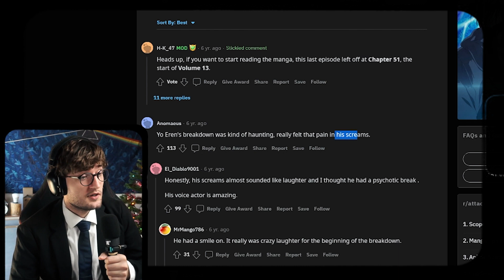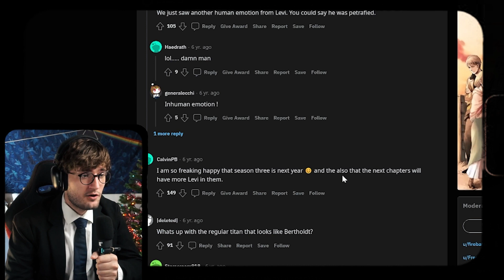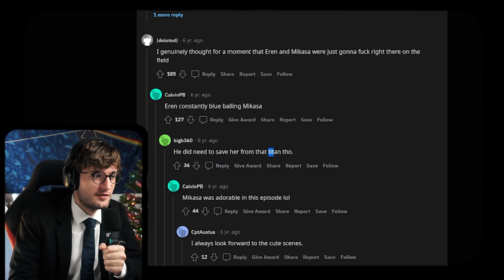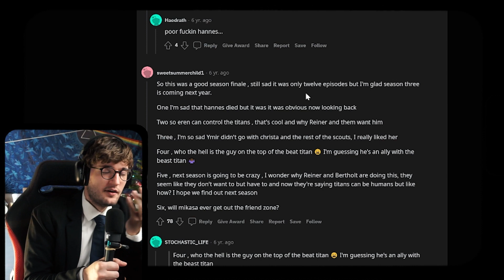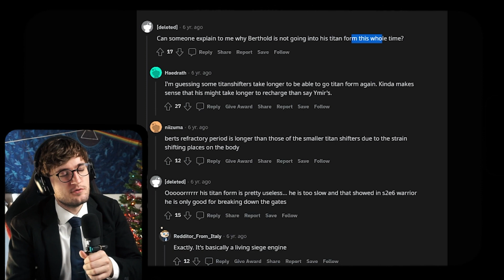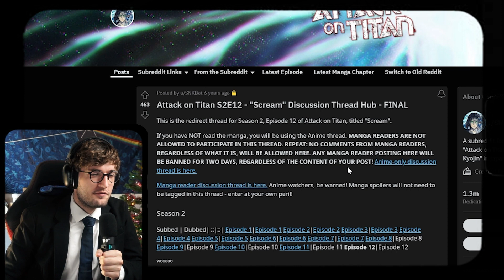SEASON TWO FINALE!! | Attack on Titan 2x12 REACTION | Scream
Timestamps:
00:00 Ep37 Reaction
13:43 Ep37 Discussion
20:55 Reddit Recap

Synopsis: Eren's confrontation with a smiling Titan raises questions about his powers, but any answers will come at a cost.

Original Show: Attack on Titan